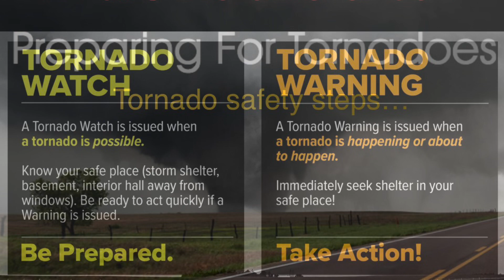How to survive a Tornado?🌪️@stembuddies | Natural Disaster Facts For Kids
Safety steps during Tornadoes for kids!